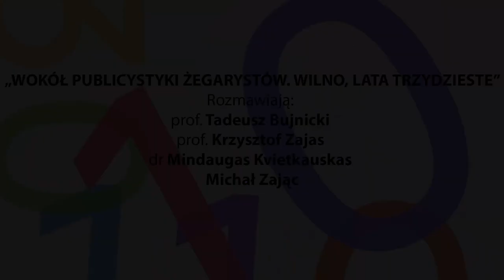Międzynarodowe Forum Kultury i Poezji 2021: Wokół publicystyki Żagarystów. Wilno, lata trzydzieste,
Relacja z rozmowy na temat publicystyki Żagarystów, która odbyła się 1 lipca 2021 w ramach Międzynarodowego Forum Kultury i Poezji w Międzynarodowym Centrum Dialogu w Krasnogrudzie. W rozmowie wzięli udział prof. Tadeusz Bujnicki, prof. Krzysztof Zajas, dr Mindaugas Kvietkauskas, Michał Zając.